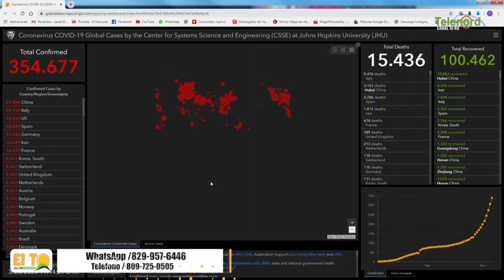Ahora es el momento para que las autoridades hagan su papel dice Roberto Neris